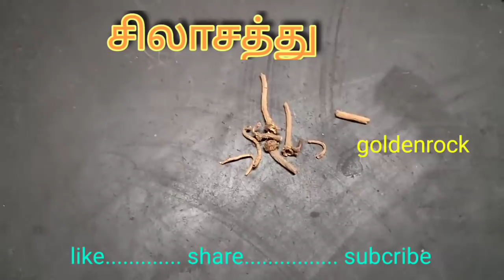red banana with selasathu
red banana with
fresh green vegetable
சிலாசத்து சாப்பிடவும்
அகரகாரம்
செவ்வாழை பழம்
சாப்பிட்டால்
சாமான் கம்பிபோல விரைப்பா நிக்கும்